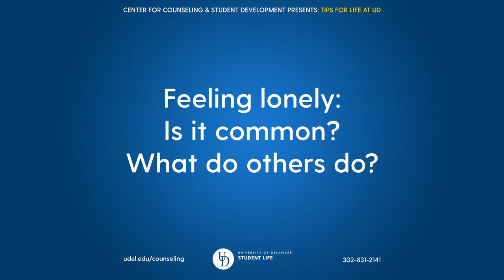Tips on dealing with loneliness from UD Center for Counseling and Student Development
How common is it to feel lonely on a college campus? What should you do if you find yourself feeling lonely at the University of Delaware? UD's Center for Counseling and Student Development shares tips from Emily Young, Taurence Chisholm Jr., Qourtney Ringgold and psychologist Kelly Ozambela on dealing with feelings of loneliness. More tips and resources can be found on the CCSD website at udel.edu/counseling. for more info.